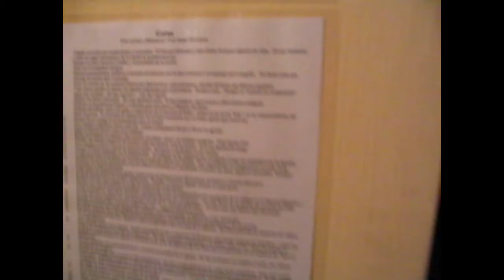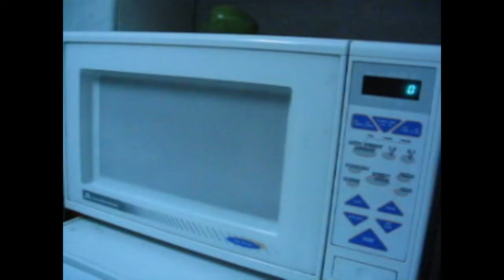Elder David Ripplinger mission - Santiago West, Chile